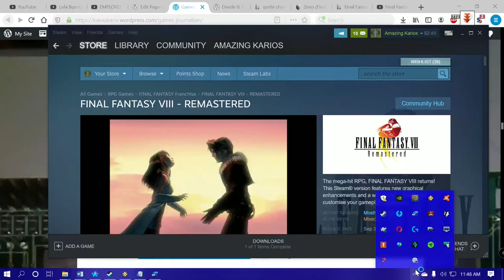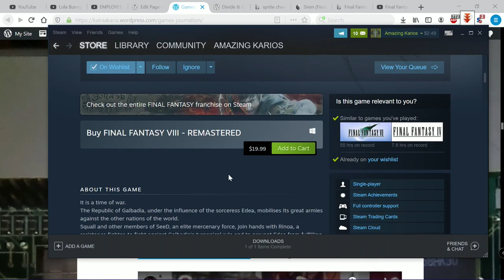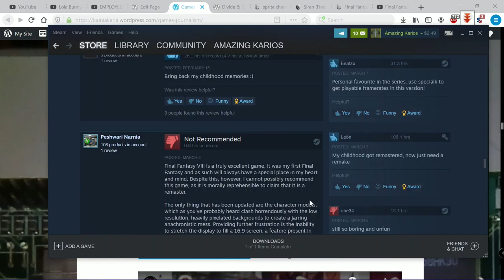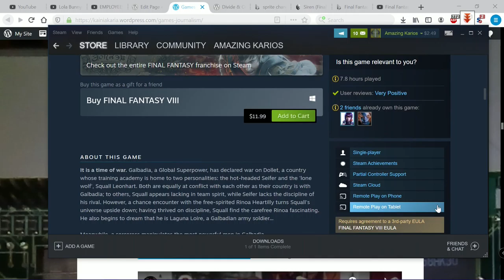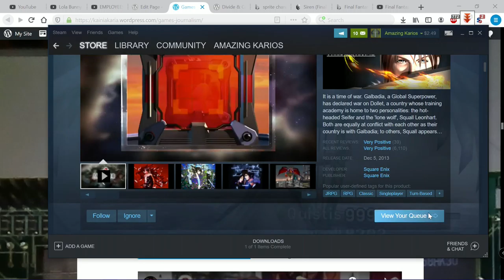Thoughts on Final Fantasy 8 Remaster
I highly recommend Mozilla Firefox alternatives. Get woke, go broke. You want people to use your product then cater to your main audience.